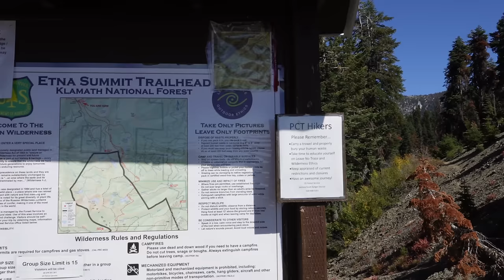Day 51-58 on the Pacific Crest Trail (Episode 10)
Episode 10 of my SOBO thru hike of the Pacific Crest Trail takes me across 155 miles over 8 days. I have officially fallen in love with the Northern California section of the PCT. I also start to more deeply feel the effects of camping alone every night.

The views, the stars, the sun! Everything is so beautiful here! I am thrilled I get to share with you the NorCal section!

Much love, Krys (aka Story) xox

CAMERA GEAR USA LINKS 🇺🇸
My full set up
My camera
My lens
Camera clip
Tripod adapter
SD cards
Zoom audio recorder
Microphone for voiceover

CAMERA GEAR CANADA LINKS 🇨🇦
My camera
My lens
Camera clip
Tripod adapter
SD cards
Zoom audio recorder
Microphone for voiceover